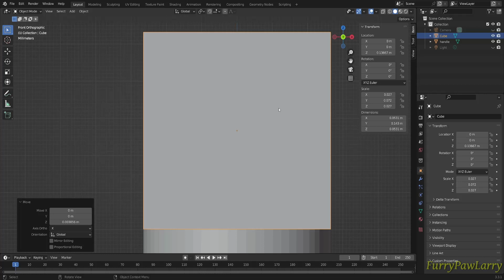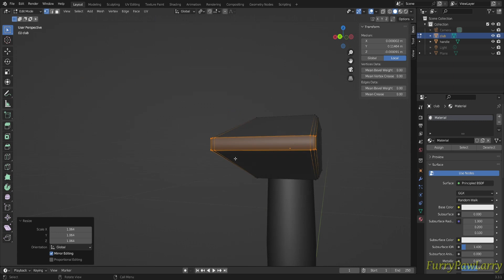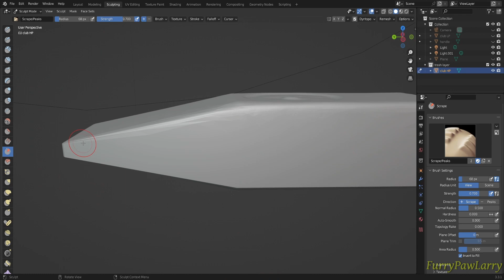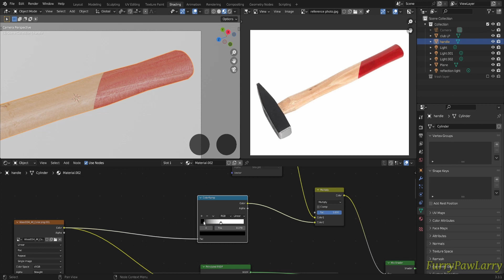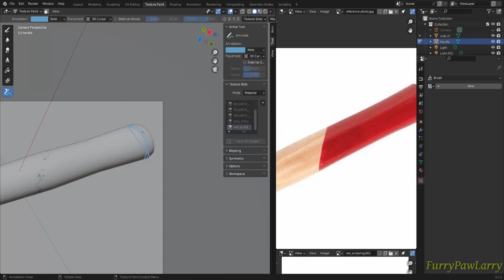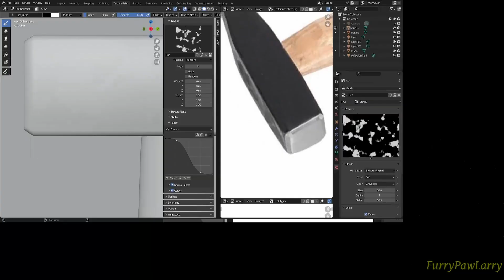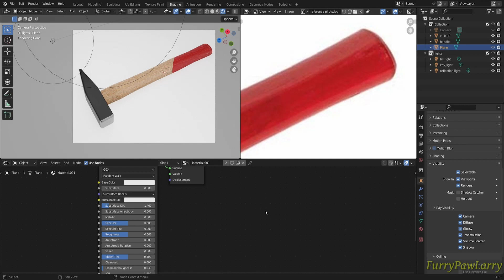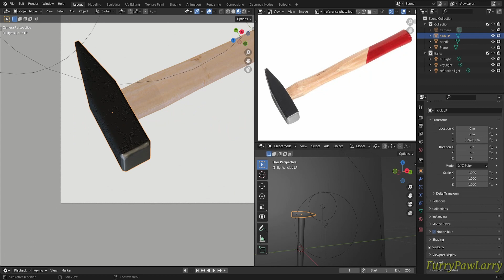Hammer Blender Speed ART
My first attempt at replicating a photo.
A lot of mistakes were made ;p

The reference photo is:
Sealey MCH500 Machinist Hammer 500g